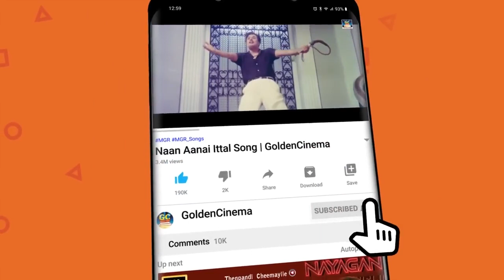எம்.ஜி.ஆர்ன் புகழ்பெற்ற முக்கியமான 10 தத்துவ பாடல்கள் | MGR Top 10 Thathuva Songs | MGR Padalgal HD.